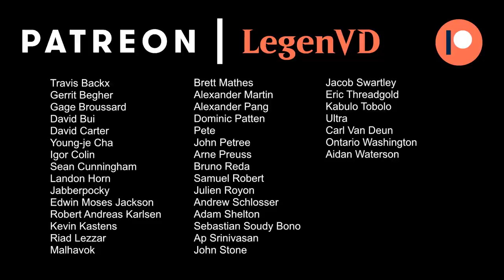MTG Arena - Ravnica Allegiance Ranked Draft #10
Ravnica Allegiance Ranked Draft on Magic: The Gathering Arena.

Match 1: 16:48
Match 2: 24:44 ★
Match 3: 36:43
Match 4: 46:30
Match 5: 54:42
Match 6: 59:08
Match 7: 01:04:39
Match 8: 01:10:18